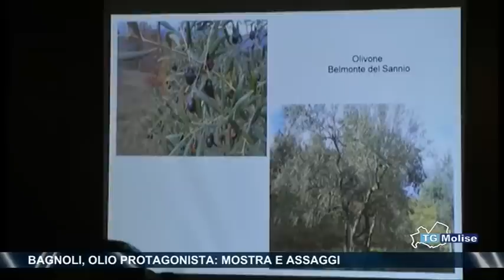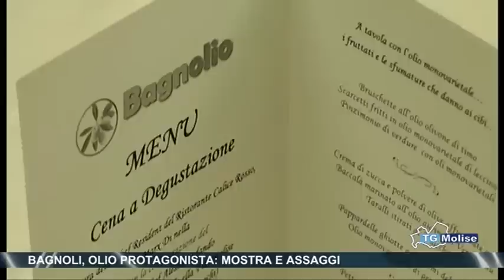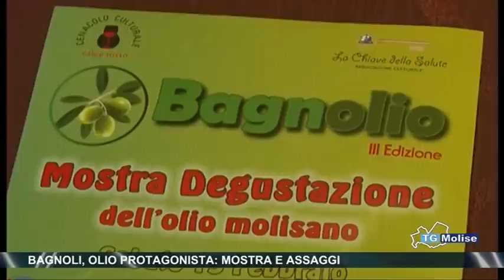Bagnoli, olio protagonista, mostra e assaggi